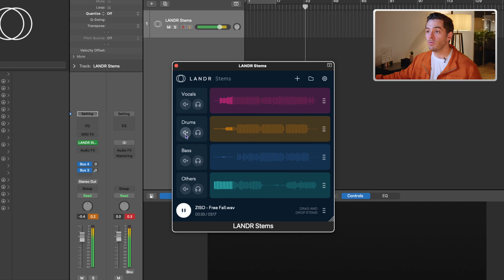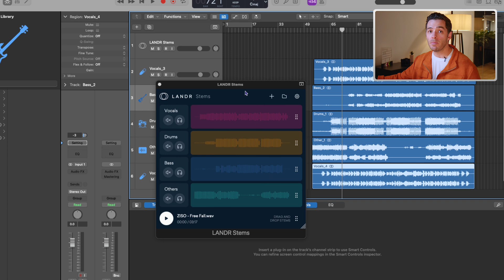Introducing LANDR Stems: The Stem Splitter for Every DAW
Get high quality stem separation right in your DAW with LANDR Stems. Using AudioShake’s award-winning AI technology, you can effortlessly extract vocals, bass, drums, and more from any song—just drag, drop, and let the LANDR Stems do the rest.

LANDR Stems is perfect for reimagining tracks or isolating elements in your workflow. Preview each stem with solo and mute functions before downloading, and simply drag and drop the stems into your DAW session.

Get LANDR Composer with LANDR Studio along with samples credits, unlimited mastering and distribution, premium production courses and 40+ plugins from UJAM, IK Multimedia and Arturia.

Follow the LANDR blog to get the best tips, tools and tutorials for producers

0:00 Intro
0:17 Separating Stems
0:32 Previewing Stems
1:02 Saving Stems
1:17 Dragging Stems into the DAW
1:49 Outro